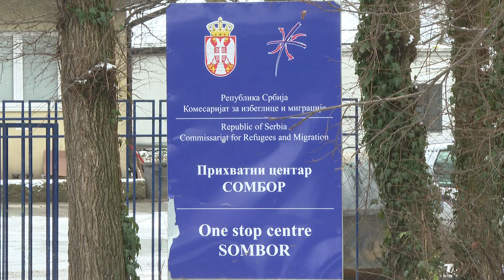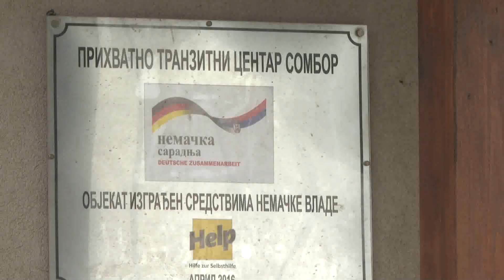2022.01.11. - Túlterhelt a zombori befogadóközpont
Bár azt eredetileg csak bevándorló családok részére hozták létre, jelenleg a zombori befogadóban kizárólag egyedülálló férfiak tartózkodnak.

Az illetékesek elmondása szerint csak az arab országokból érkezőket fogadják, az egyes népcsoportok közötti összetűzések elkerülése érdekében pakisztániak vagy afgánok nincsenek a zombori befogadóközpontban.